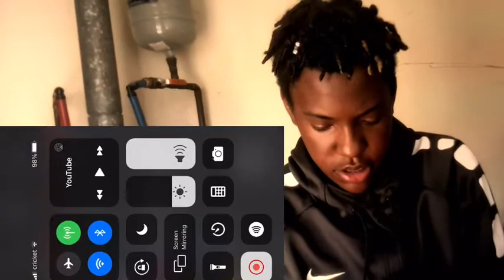Juice WRLD ft Marshmello (come and go) [Reaction]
Song - Juice WRLD ft Marshmello(come and go)

Suggested by UMG Juice WRLD - Tell Me U Luv Me ft Trippie Rwdd (Dir . By @_ColeBennett_)
Licensed to YouTube by UMG (behalf of juice WRLD / inter scope PS)